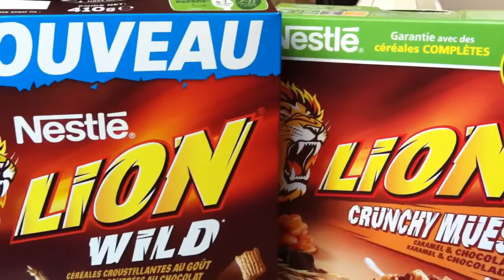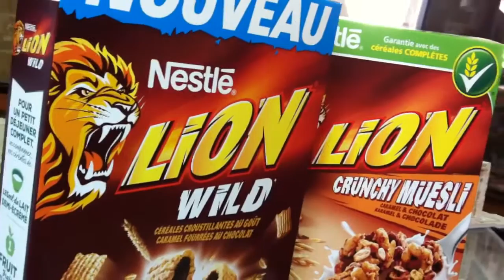Céréales Nestlé LION Wild - Produit Français.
Céréales croustillantes au gout caramel fourrées au chocolat LION WILD Nestlé.
French LION Wild Caramel Crunchy Cereals filled with chocolate.